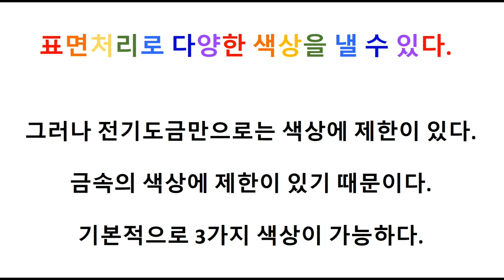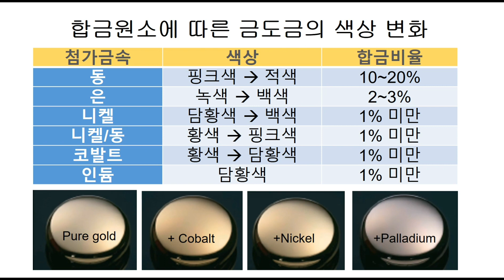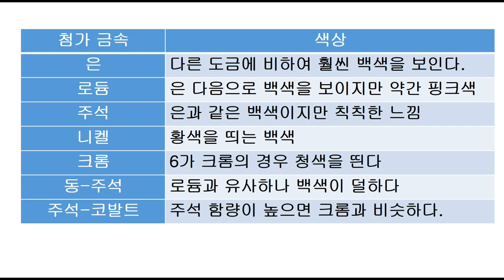도금의 색상 color 표면처리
표면처리 전기도금 도금 금도금 크롬도금 동도금 gold copper plating electroplating めっき
쥬얼리 악세사리 목걸이